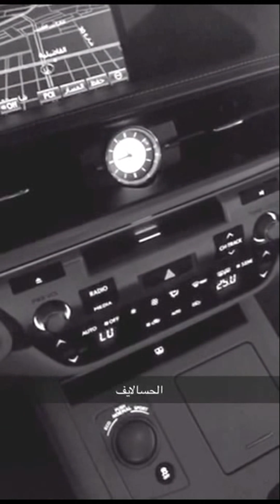اسواق القرية الشعبية - الاحساء لايف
تغطية اسواق القرية الشعبية على سناب شات الاحساء لايف

تصوير عمار العبدالله
انستغرام :  alhasssa
سناب شات : al7asa